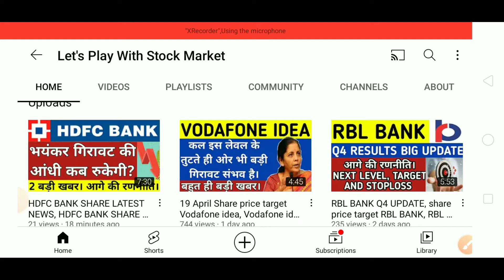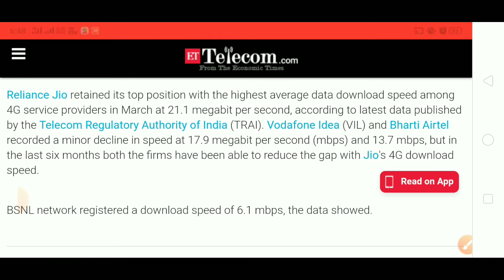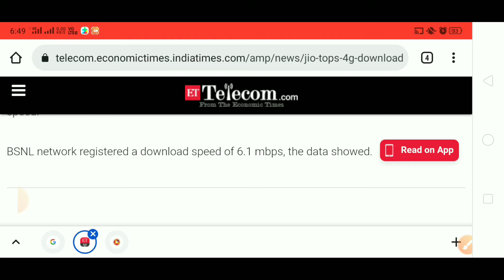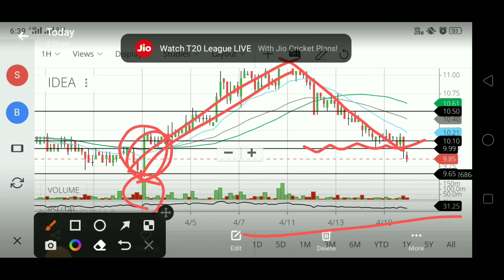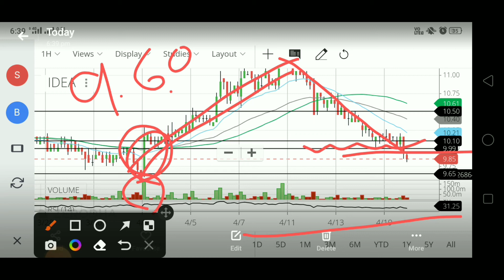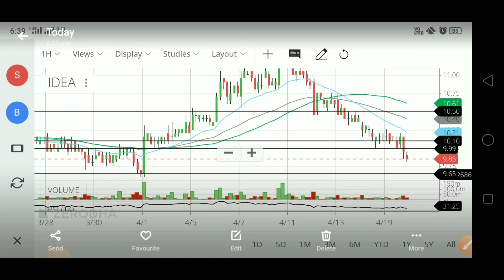20 April Share price target Vodafone idea, Vodafone idea share latest news, idea share news today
👉 Open Free Demat & Trading Account With UPSTOX

idea vodafone
idea forecast tips
intraday
stock in news today
stock news

20 April Share price target Vodafone idea, Vodafone idea share latest news, idea share news today